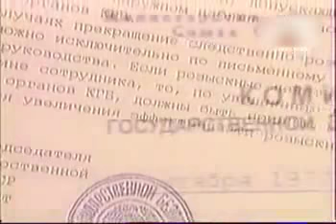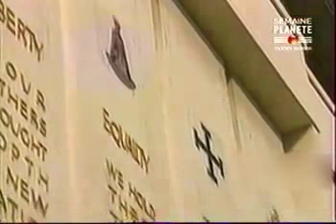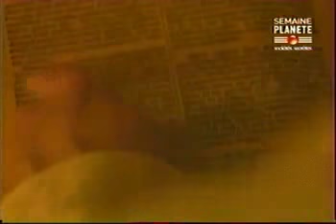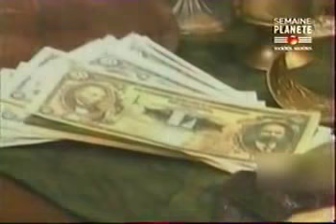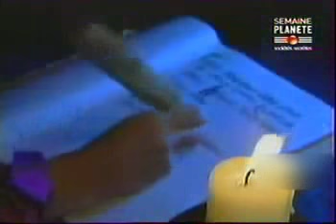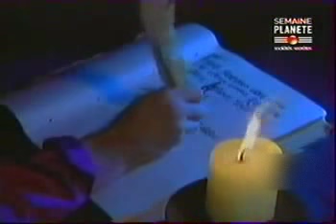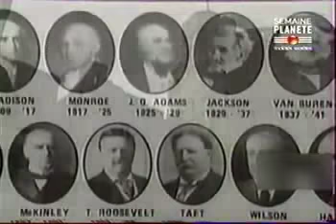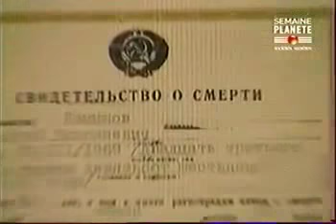le meilleur reportage qui vous explique la manigance sur les iluminati sioniste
salut a tous cette video est pour but de faire reagir les peuple sur les franc maçon et iluminati ou le sionisme et toute les secte ce sont eux les adorateur du diable, il ont le controle sur les media est il combat la religion de toute façons l'etre humain est libres d'adores ou pas son seigneur createur de toute chose est tous ceux qui nous entour icompris nous en nest pas venu la sur la terre par hasard apres chacun fait ceux qui veut quand la mort arrivera sa sera trop tard.

Dans ceux documentaire je sais que il dise beaucoup de monsonge mais il disent vrais sur certaine chose a vous de voir votre opinion mais sa explique pas les meurtre des Pape.  A tous ceux qui veule aide les opprimer en palestine pour faire un don a une association sur le site CBSP Ou Baraaka City Ou Peu importe Tanque Vous Aider Les Pauvres Tant Mieux.